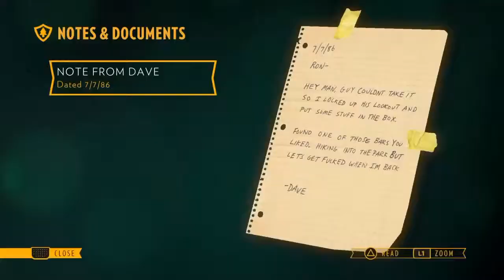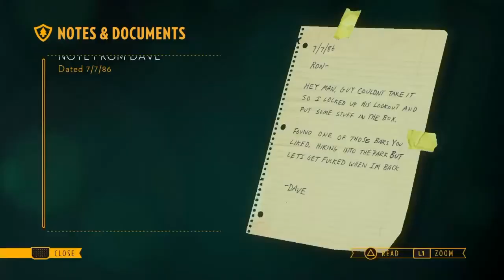Firewatch Walkthrough Gameplay part 2 - Following the communication 's Wire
Firewatch is a first person adventure video game developed by Campo Santo and published by Panic for Microsoft Windows, OS X, Linux, and PlayStation 4. It was the debut video game by both companies. Firewatch follows the story of a volunteer fire lookout in the aftermath of the Yellowstone fires of 1988.

Firewatch takes place in the Wyoming wilderness in 1989. Players take on the role of Henry (voiced by Rich Sommer), a fire lookout who is assigned to his own tower in Shoshone National Forest. Through exploration of the surrounding area, Henry uncovers clues about mysterious occurrences in the vicinity that are related to the ransacking of his tower while out on a routine patrol and a shadowy figure that occasionally appears watching him from afar. Henry's only form of communication is a walkie-talkie connecting him to his supervisor, Delilah (voiced by Cissy Jones).

The player's choices will influence the tone of Henry's relationship with Delilah. As the story progresses, new areas will be opened up for players. The game also features a day-night cycle, but time will only shift if players successfully complete all the objectives set for that period of time.